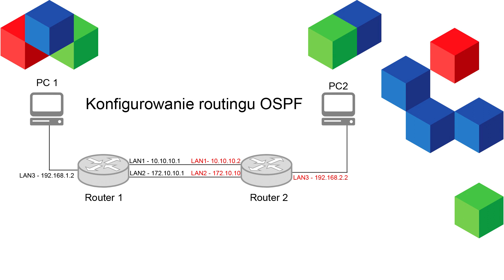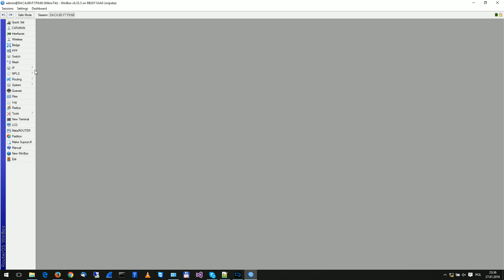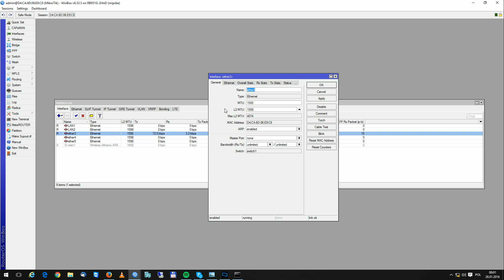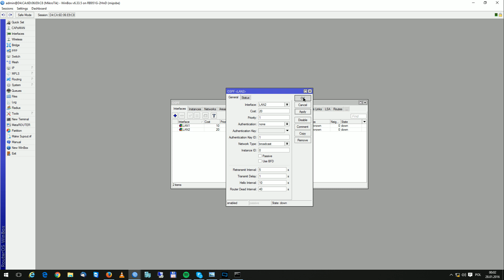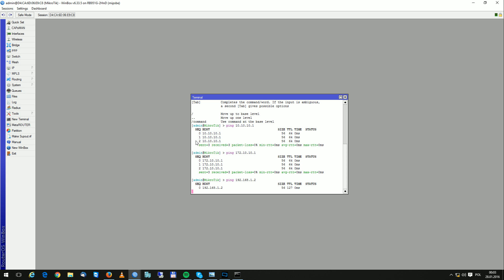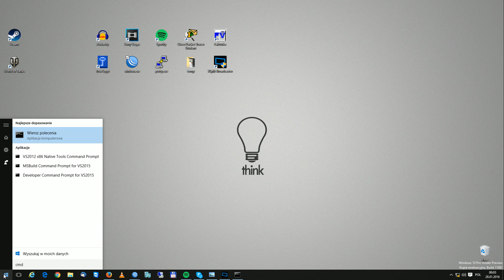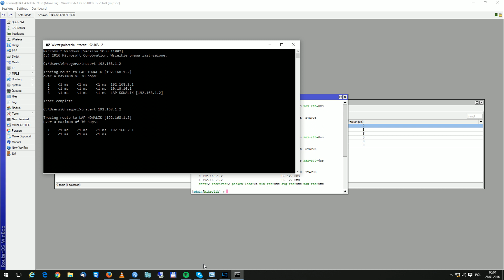Konfigurowanie routingu ospf na Mikrotiku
Przykładowa konfiguracja routingu ospf na routerze Mikrotik